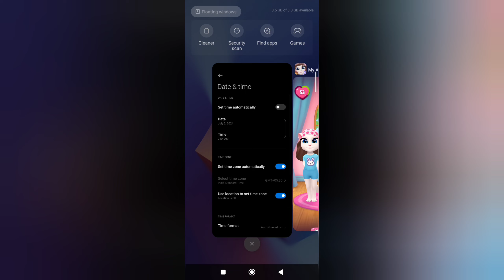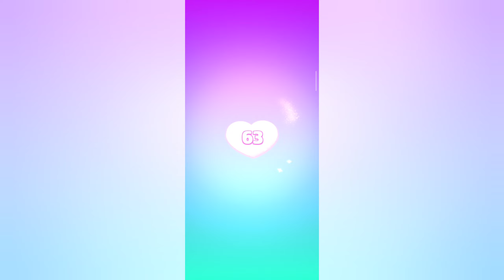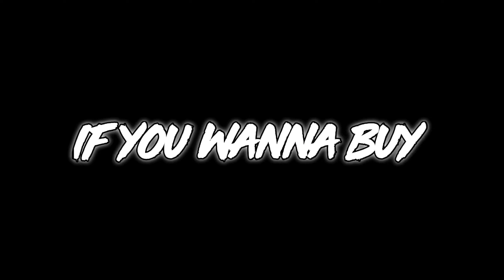Level 50 to 80 in 7 minutes - My Talking Angela 2 - GAMEPLAY 4U